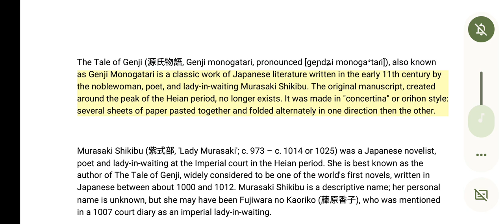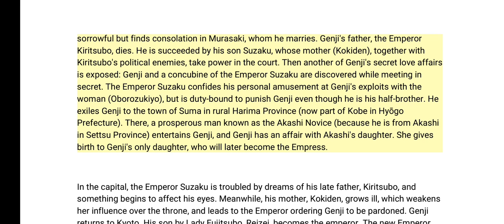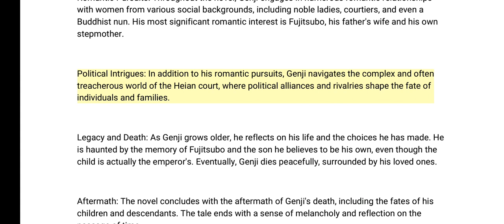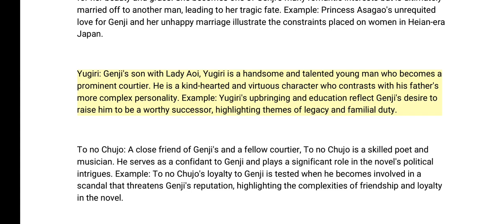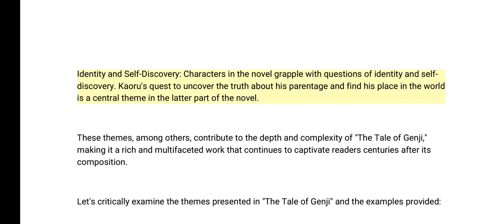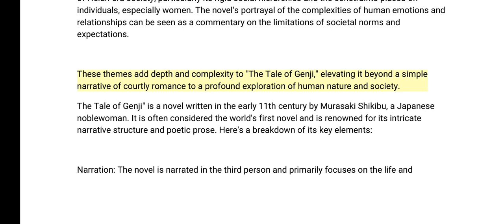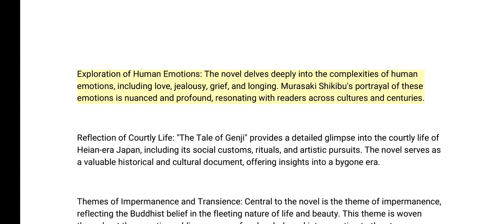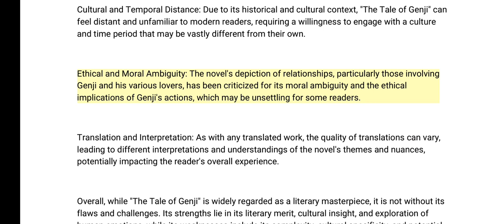The Tale of Genji || Novel by Murasaki Shikibu || Brief Summary